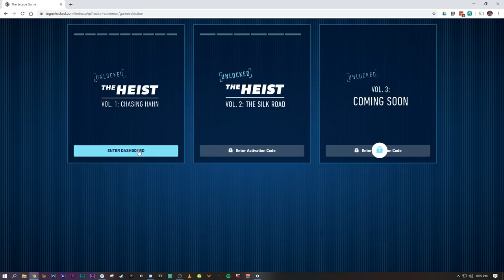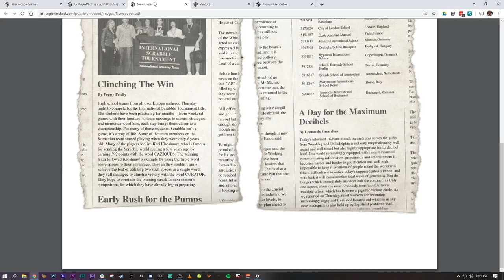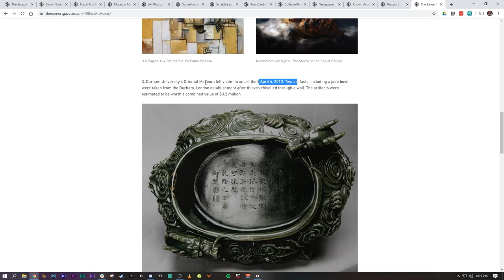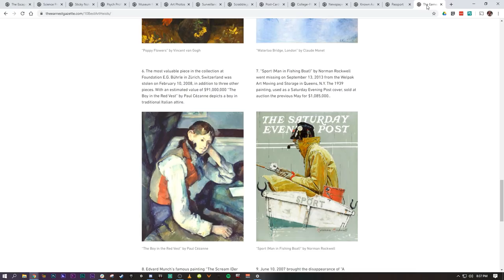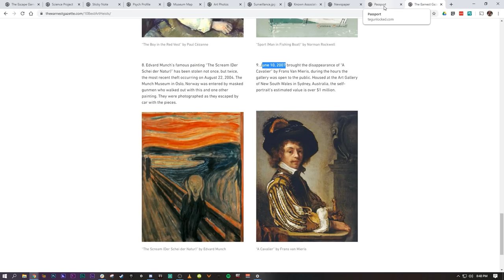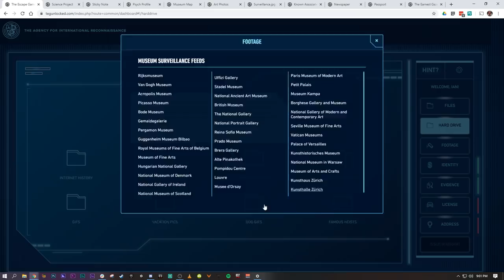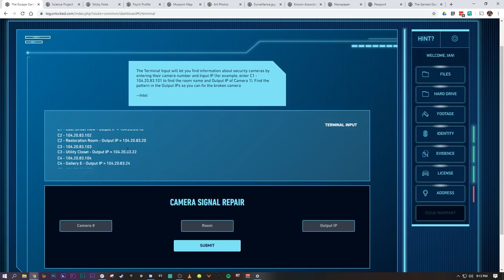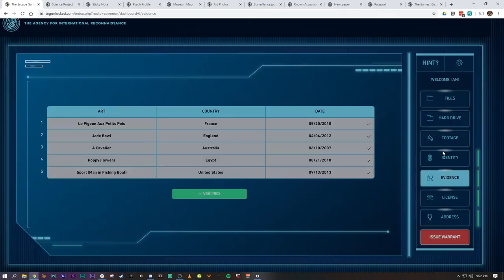Solving a Digital Crime in The Escape Game Unlocked - Easy Update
Ian and special guest Jason Wishnov of Iridium Studios (There Came and Echo, Mysterious Monsters) put on their digital detective hats in this online escape room/detective game!